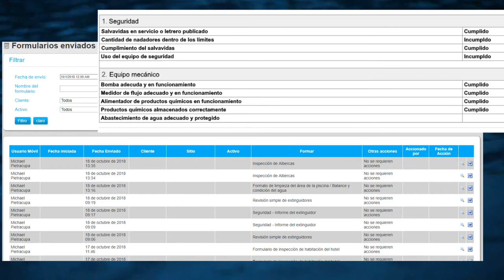TourTrax - Piscinas al Aire Libre y Centros Acuáticos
¡Una solución completa para el cumplimiento y auditoría de piscinas al aire libre y centros acuáticos!